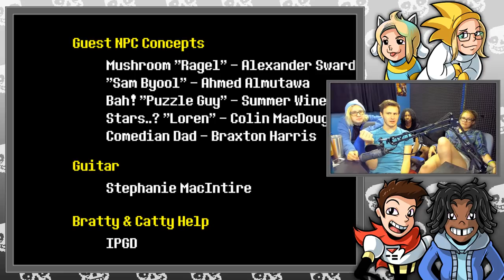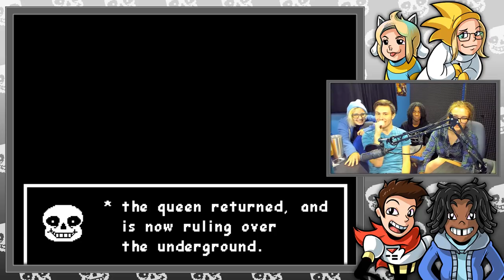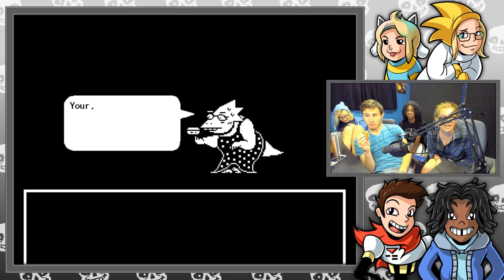🔴 SANS!!! | Let's Play Undertale LIVE! w/ Ryan. Keyshawn, Danny, and Jackie! EP. #5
Welcome everyone to our Undertale LIVE and BLIND Playthrough with Keyshawn, Danny, and Jackie! Today is Episode 5 where we battle Asgore and Flowey! This Series is going to be wild and you don't want to miss a single episode!

Get Connected with Jackie:
"Undertale"